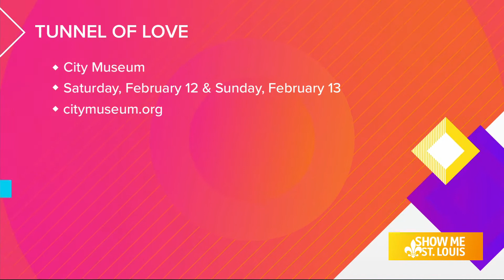Check out the ‘Tunnel of Love’ at the City Museum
An old bank vault is being converted into a magical Valentine’s Day location. The ‘Tunnel of Love’ is a tunnel of lights you can walk through and take unforgettable photos.
Guests can enjoy anything from snacks to stunning photo ops, along with other Valentine-themed activities.
The Tunnel of Love at The City Museum will be available February 12 – 13. It’s free with admission.
The museum is using love not only for entertainment, but also to benefit the St. Louis Library.
WHEN: Feb 12 & 13
Saturday from 10am-3pm and Sunday from 10am-5pm